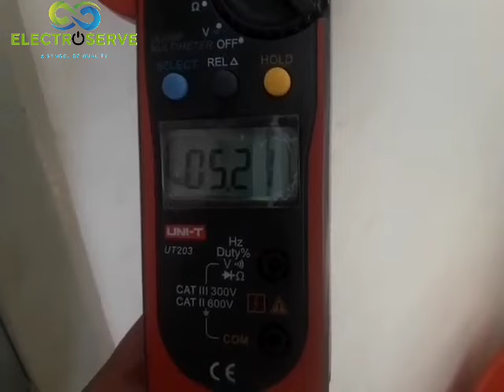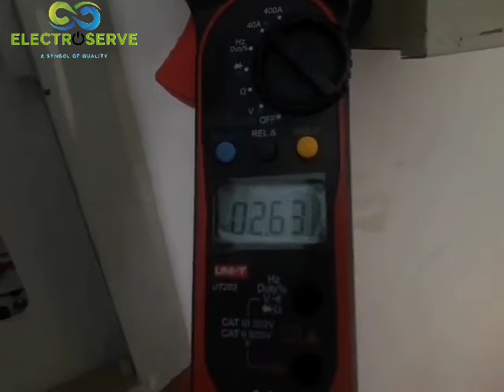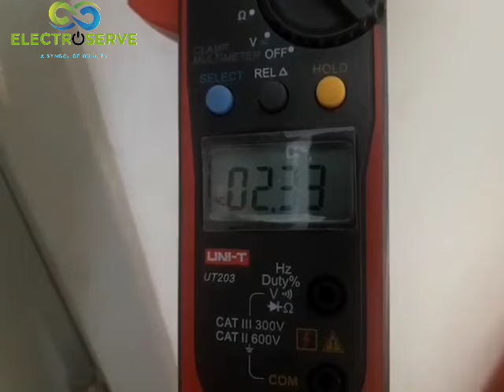How to Install UPS Haier Inverter Device | All Connection And Operate AC ON Inverter Device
Inverter AC ups technology explain
How to install ac on ups device
Haier dc inverter ac ups model installation ups
device
Ups device keise install kry
All connection ups device for inverter air conditioner
link for purchase